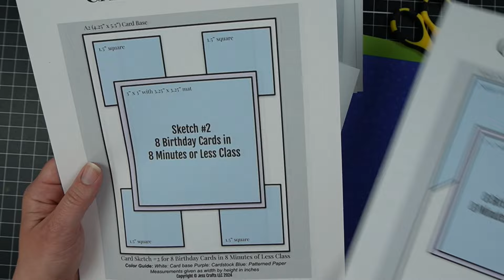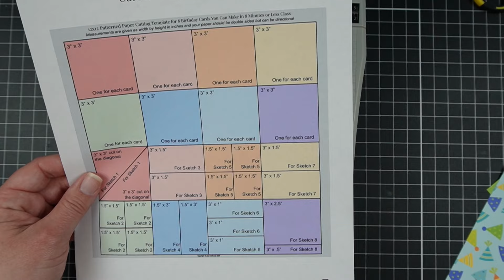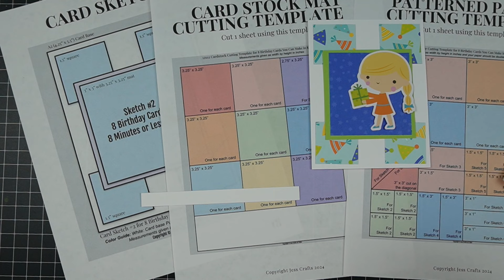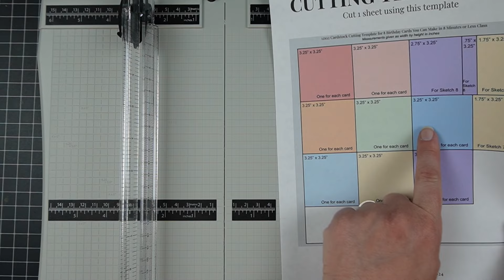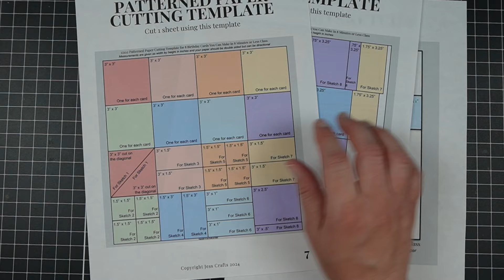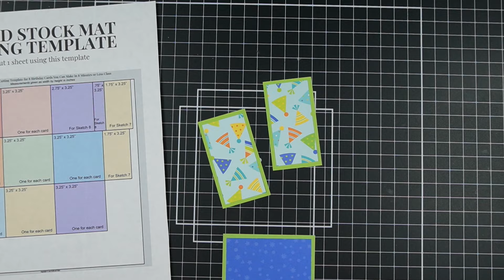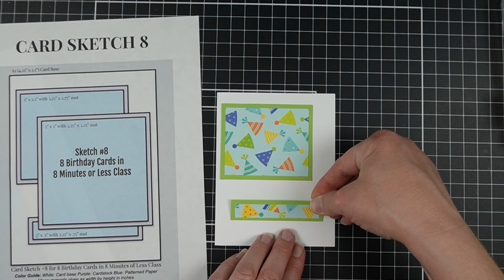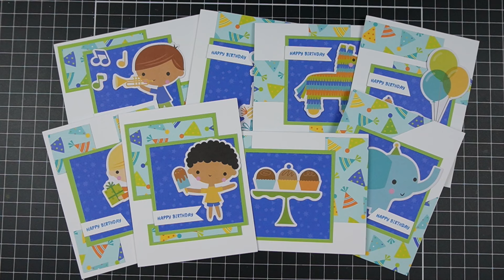Free Cardmaking Class | 8 Birthday Cards in 8 Minutes Each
Let's make 8 Birthday Cards in 8 Minutes each without patterned paper scraps. The 8 minute time is not guaranteed but I show you I am able to accomplish the cards in this amount of time. This class is suitable for new card makers as I walk you through each step.

I structured this video like an online course in order to make it a project you could truly follow along to. You can gather the supplies and create all the cards just from the video. However you can purchase the accompanying workbook if you would like to have the templates and sketches.

Paid Workbook
Save 10% with code YTFAN

Clear 12x12 Case:
Large zip top bags
EK Success Precision Scissors

00:00 Intro and Supplies
07:00 Making Card Bases
08:21 Card 1
17:00 Card 2
21:40 Card 3
28:52 Card 4
34:25 Card 5
41:25 Card 6
47:10 Card 7
55:25 Card 8
01:03:36 Organizing Tips
01:07:46 Wrap Up

———C A R D  D O N A T I O N  L I N K S———

I sometimes receive compensation including physical and digital product in exchange for making samples. I am not an expert or certified in any way. Please refer to manufacturer's guidelines to understand any safety precautions necessary for using tools and materials shown in tutorials.

The cross stitch patterns you might see in the background are Stitcher's Prayer from The Camping Stitcher and Kind Words from Primrose Cottage Stitches